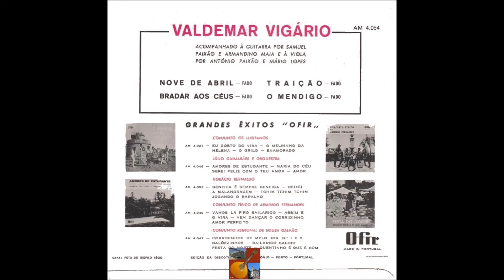Valdemar Vigário - O Mendigo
Fadistas Esquecidos. Ou Não...Valdemar Vigário canta " O Mendigo " , letra de Mário Monteiro , arranjo musical do próprio Valdemar Vigário , com o acompanhamento de Samuel Paixão-Armandino Maia-António Paixão-Mário Lopes.